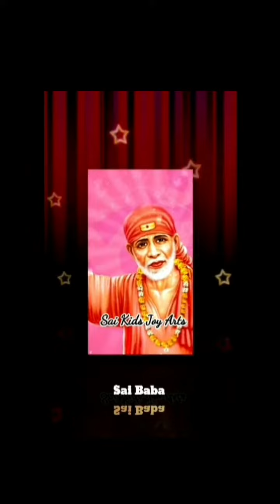Sai Baba advice in Tamil | Sai Baba message in Tamil | Sai Baba WhatsApp status Tamil